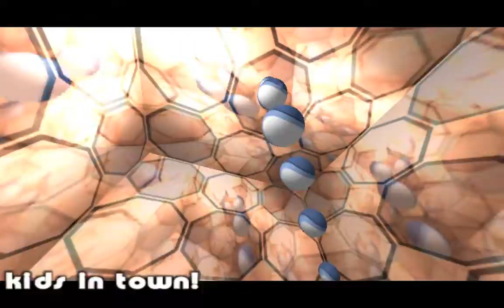Unik - Discoranger Doublemint (PC 64k intro, 2001/05)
"Discoranger Doublemint" (final version) by Unik
PC (Windows) 64kb intro, 1st place at Dialogos 2001

Captured with .kkapture at 800x600, 60 fps.  Cropped to 16:10 and resized to  720p.